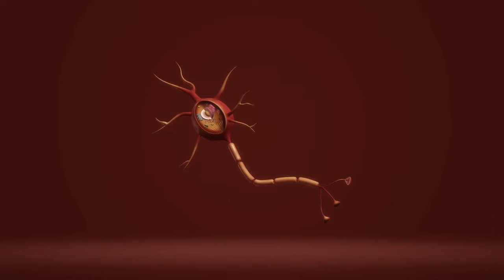Palta o Aguacate beneficios nutricionales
Aguacate o palta: Para que sirve y cómo tomarlo.